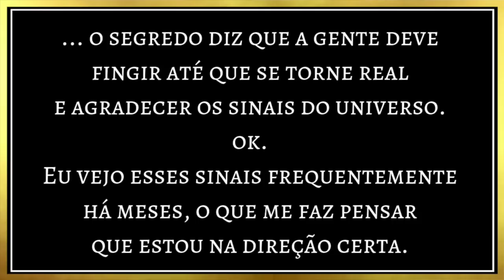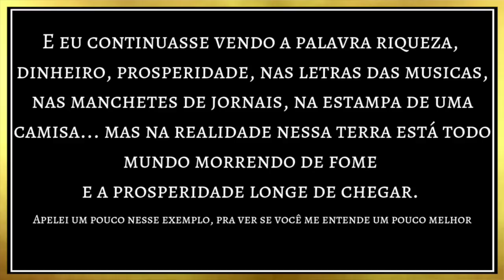Faça isso para manifestar o que você prefere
Você está criando a sua realidade.
E por isso se você ficar assistindo tv, noticias, participando de reclamações e luta contra isso e aquilo, você escolhe viver essa realidade, mas você pode também, não participar disso e escolher conversar sobre espiritualidade, meditar, cuidar do seu corpo e apreciar a natureza… e não dar atenção para o que você não prefere.
Voce vive a realidade que voce prefere, é tudo possível.

Vamos falar mais sobre isso? Nesse vídeo eu explico o que realmente significa criar e escolher a realidade que você prefere.

Afirmação: eu foco no que eu prefiro ou
Eu escolho a minha realidade.

Lista dos vídeos sobre elevar vibração:
Afirmações para parar de atrair uma coisa é o
👉A S S I N E
📩Você recebe uma lista com as minhas afirmações favoritas.